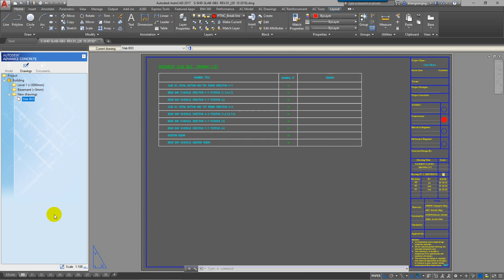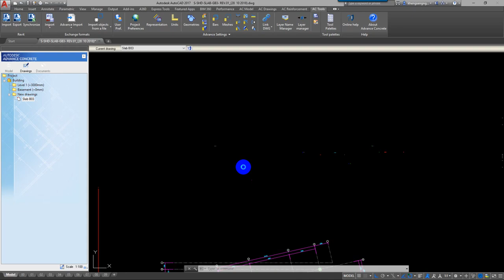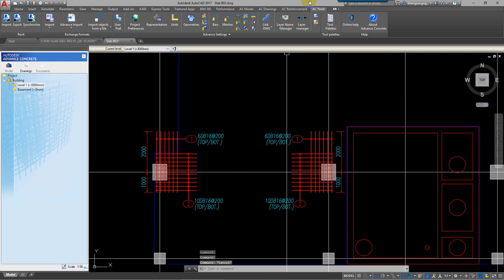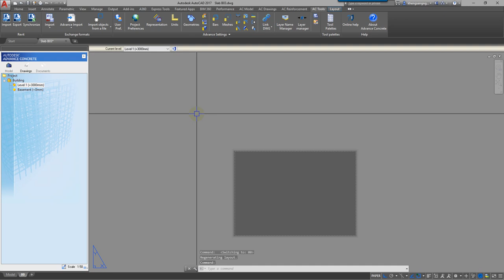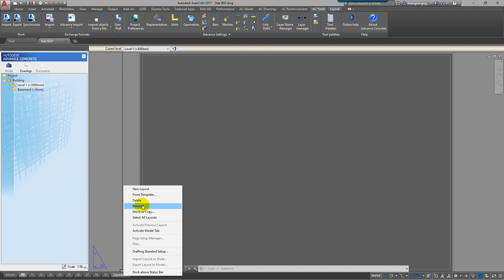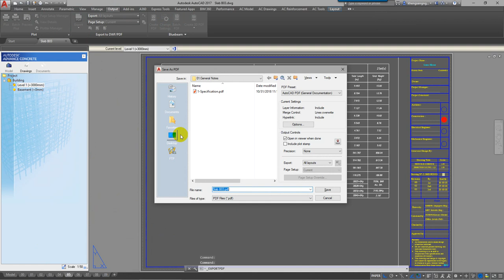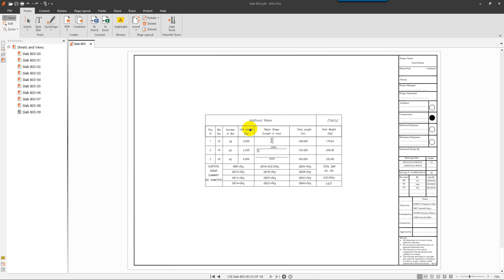How to Export File Advance Concrete to AutoCAD